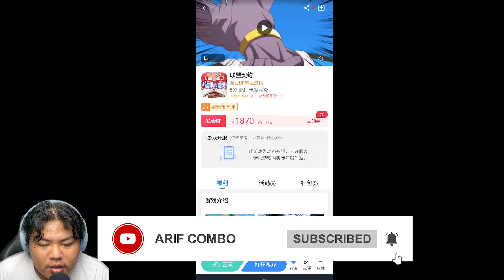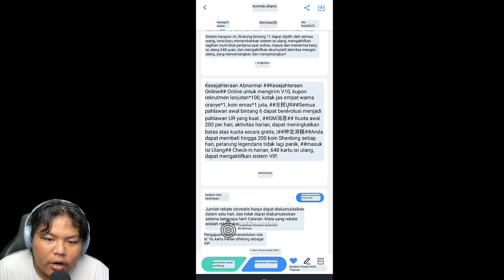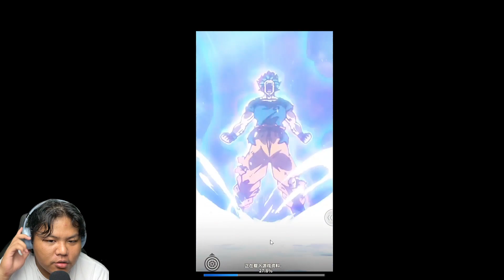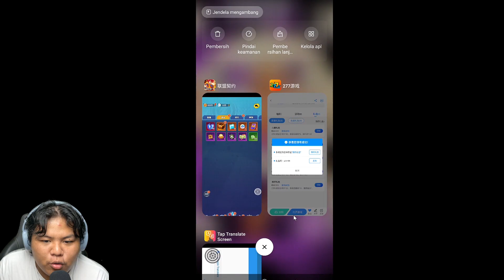REKOMENDASI GAME PRIVATE DRAGONBALL ANIMASI GACHA DAN ULTINYA OKE BANGET HADIAHNYA MANTAP BANGET CUY